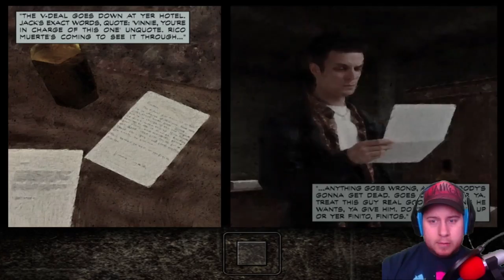NO JARED IN THIS SUBWAY | Max Payne (PC) - Playthrough - #2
We dive back into Max Payne and must find what's really happening deep inside Roscoe's subway station.